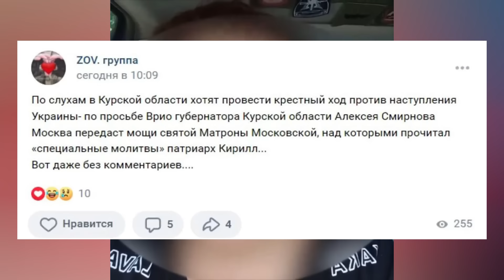Это полное фиаско путина - курские больницы завалены российскими военными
Напряженная ситуация в КуНР, все гражданские больницы завалены российскими мальчиками. Интервью со срочником,